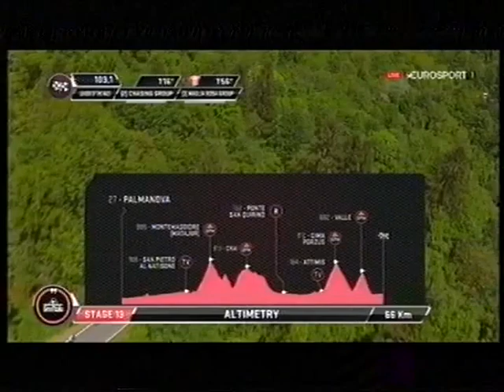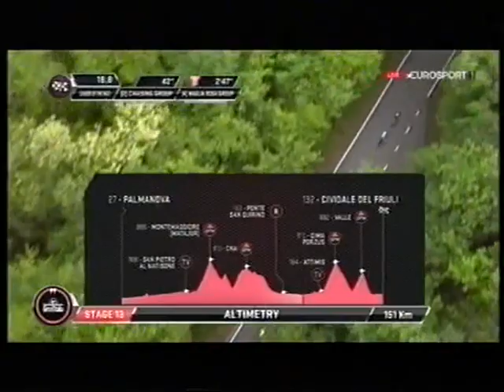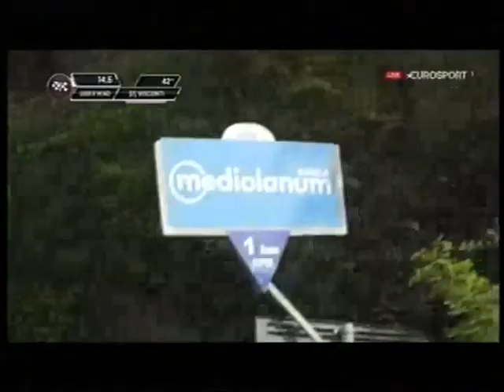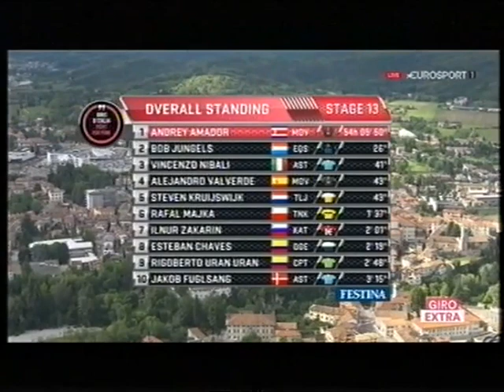Giro d'Italia 2016 13a tappa Palmanova-Cividale del Friuli (170 km) - Eurosport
1)Nieve
2)Visconti a 43
3)Nibali a 1.17
4)Valverde a 1.17
5)Majka a 1.17
6)Denifl a 1.17
7)Kruijswijk a 1.17
8)Urán a 1.17
9)Montaguti a 1.17
10)Pozzovivo a 1.17
11)Fuglsang a 1.17
12)Foliforov a 1.17
13)Chaves a 1.17
14)Zakarin a 1.17
15)Amador a 1.17
16)Dombrowski a 1.17
17)Jungels a 2.07
18)Moser a 2.07
19)Formolo a 2.07
20)Dupont a 2.07
21)Sebastián Henao a 2.07
22)Scarponi a 2.07
23)Brambilla a 2.17
24)Hesjedal a 2.33
25)Atapuma a 2.33
26)Siutsou a 2.46
27)Monfort a 4.14
28)Ulissi a 4.14
29)Cardoso a 4.14
30)Zeits a 4.14